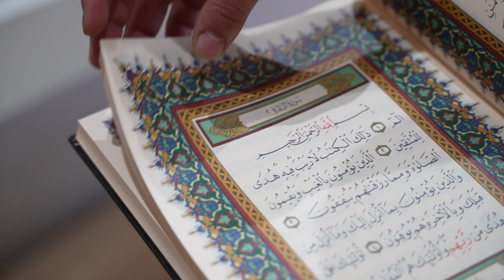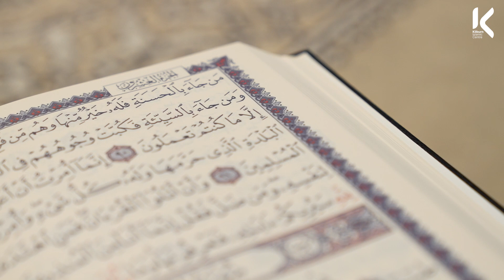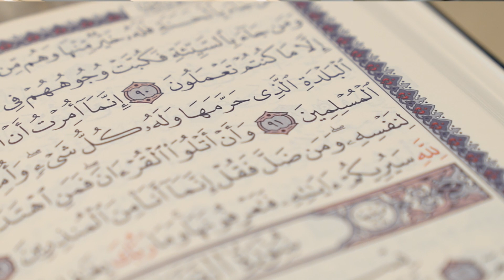The New KIC Quran!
First of It’s kind, The brand new Mushaf from Kilburn Islamic Centre (KIC). This Mushaf has spent hours upon hours with the concept of developing a handmade, minimal designed Mushaf. This Mushaf is one of a kind and only available to read from at KIC.